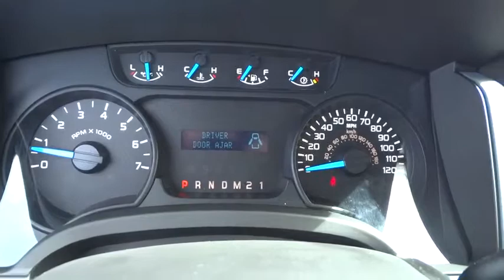2014 Ford F-150 Morrow, Atlanta, Stockbridge, McDonough, Newman, GA E6647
2014 Ford F-150

6790 Mt. Zion Blvd